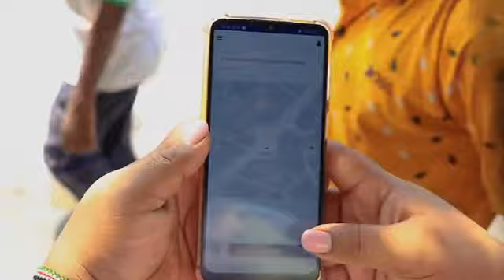NONDO ZA MBUNGE NGONYANI KWA WAZIRI BASHE "ZIMEBEBA MAHINDI MAWILI MAWILI"